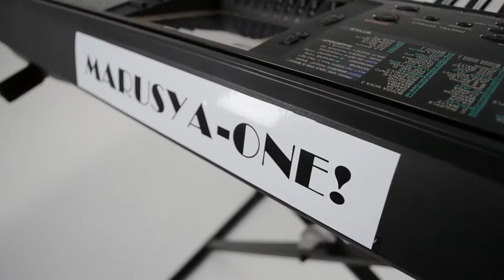Jakov Smirnov Marusya - one! (The making of) SUPER HIT PREMIERE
Jakov Smirnov - singer, songwriter, pianist.
Lyrics - traditional, Jakov Smirnov.
Video director - Sergei Strelkovsky, Alyona Sandeli.
Camera - Oleksiy Kuz'menko.
Have fun with Jakov's cover.